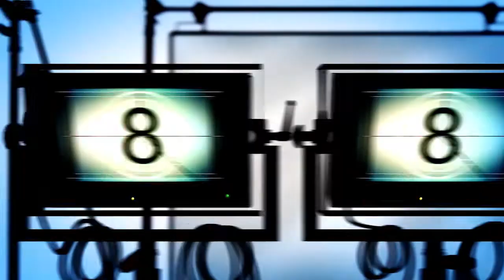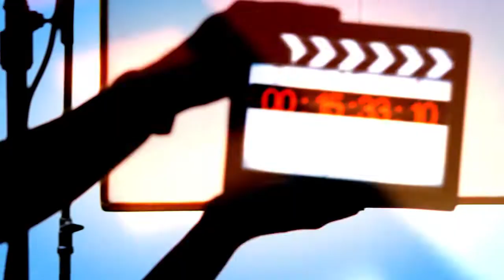The V - February 24, 2019 - Calls for Klans to Ride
This week The V Team talks about the Democrat-Reporter's editor's call for the KKK to ride on DC, more calls for the Galleria shooting videos, women leaders in Alabama, more problems with the EPA case and Ivey/Trump calling for more infrastructure needs. All this and much more coming up next on The V.